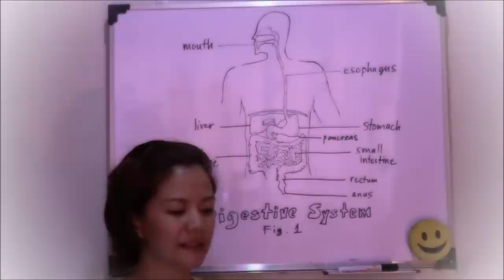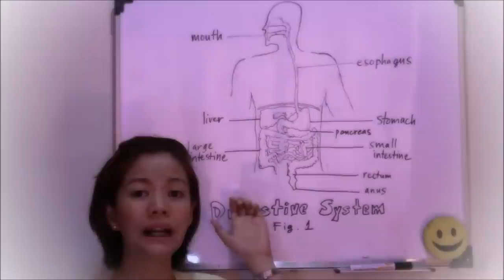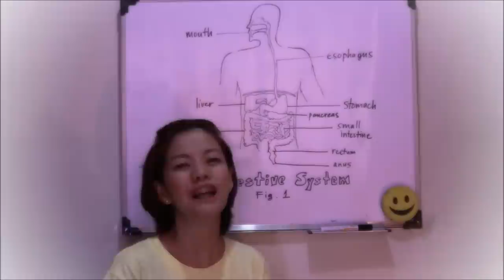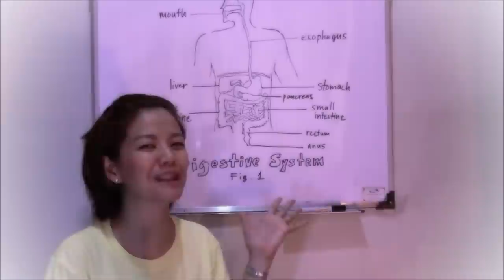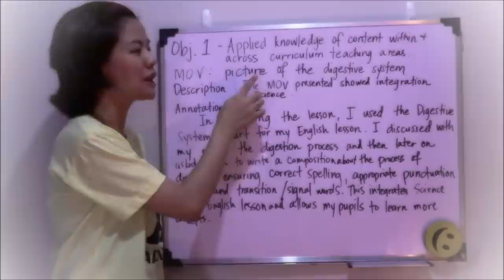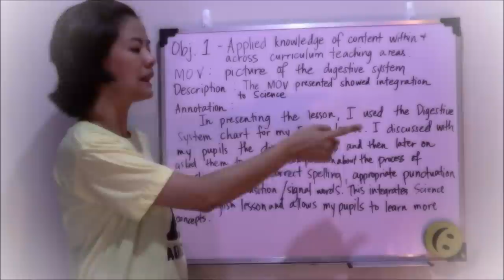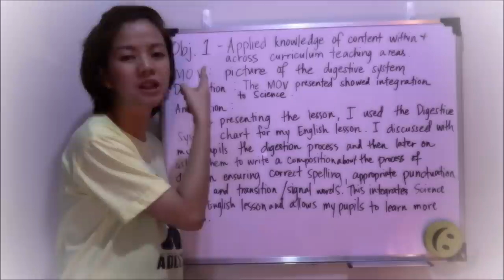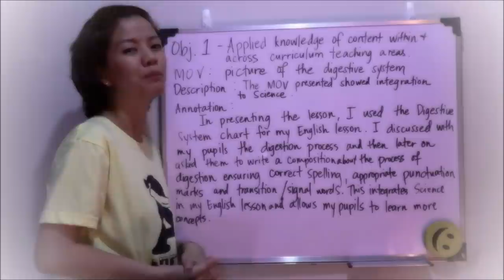I-a-annotate ko ba lahat? Paano?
Thanks for all the positive response, my dear co-teachers!

I appreciate all the kind words and I am very happy that this little effort has helped you with your own portfolio.

I also appreciate those who are supporting this channel by watching it right here on YouTube and not somewhere else. Hehe.  It means a lot! Thank you!

Hindi pantay ang kilay ko, hayaan niyo na po. Haha!